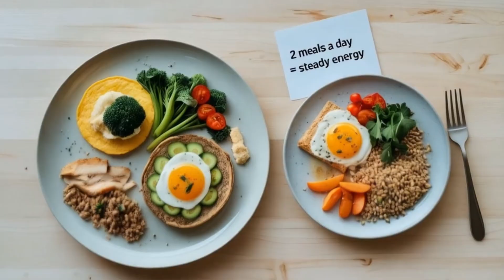Why You’re ALWAYS Tired (The Answers and How to Fix It FAST)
😴 Still tired no matter how much you sleep? You’re not lazy — your body might be trying to tell you something important. In this video, we’re uncovering the real, often overlooked reasons why you feel constantly drained, and more importantly — what you can do right now to turn your energy levels around FAST.

🧠 What You’ll Learn in This Video:
In this video, we dive deep into the real, science-backed reasons behind chronic tiredness that go far beyond “not getting enough sleep.” You’ll discover:

What your mitochondria have to do with your energy crashes
How stress hormones like cortisol secretly drain your battery
The surprising link between nutrient deficiencies and fatigue
Why processed food is stealing your energy
How liver health, insulin resistance, and thyroid problems may be sabotaging your day
Simple, actionable tips you can start using today to fix your fatigue naturally — without relying on caffeine or sugar
Bonus tips on lifestyle, hydration, supplements, and movement to supercharge your daily energy
By the end of this video, you’ll understand your body’s energy systems better than most doctors explain — and have a clear action plan to feel better fast.

💬 Let’s Talk!
Let’s share some solutions in the comments — you might help someone else out!.

00:00 - Intro
00:33 - Lack of physical activity
00:47 - Hidden Fatigue Trigger: High Cortisol
01:04 - Low B1 Levels = Low Energy
01:21 - Thyroid Problems and Constant Fatigue
01:32 - Processed Foods and Mitochondrial Breakdown
01:49 - Insulin Resistance and Midday Crashes
02:05 - Anemia
02:18 - Sluggish Liver = Sluggish Energy
02:33 - Simple Fixes That Actually Work